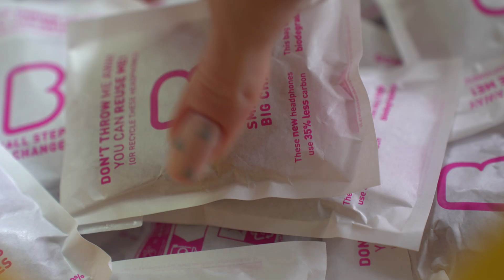Have you heard?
Hop on and tune in to our immersive audio guides for an unforgettable adventure! You'll listen to captivating facts and enchanting stories as you explore one of the world-famous cities that we tour. Your journey to discovery starts now...